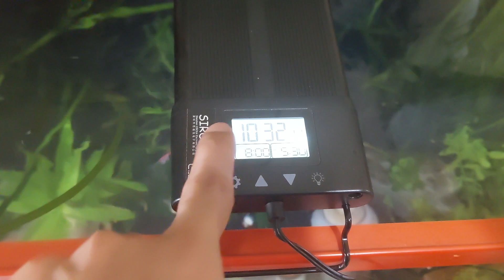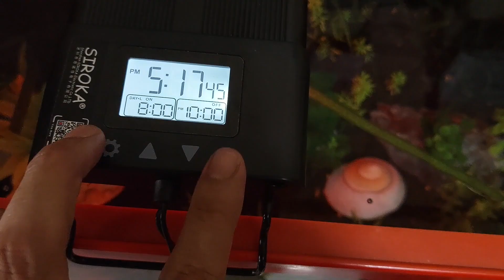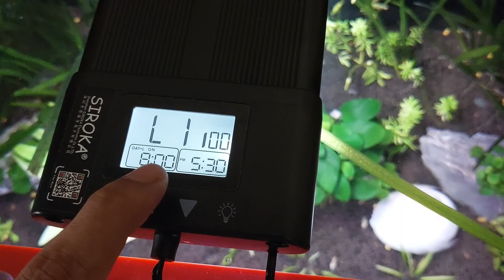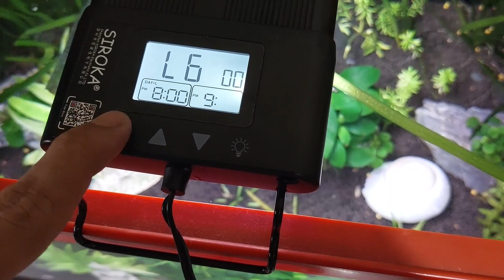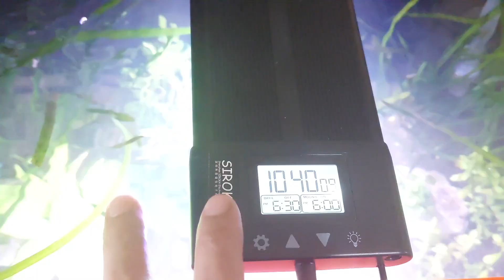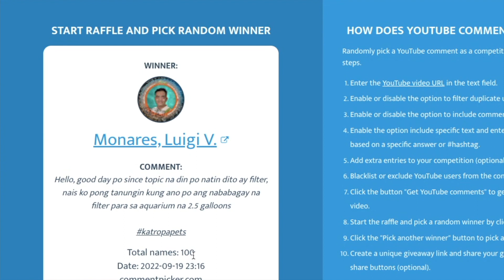Paano I-set-up ang Siroka LED Aquarium Light - DIY & Default Mode | Raffle Winner & New Giveaway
May timer na siya at programmable pa. Para hindi na kayo mahirapan sa pag-set-up, ito yung tutorial.

Pasama na rin pala ng link/s ng pet related item/s na gusto from Lazada or Shopee. Ako na ang magbabayad at ipapadala na lang sa iyo. Included na pala sa 500 pesos ang shipping fee at available lang ito para sa naninirahan dito sa Philippines. Congrats.

Kung nais makabili ng mga pet-related products na subok ko na, pumunta lang sa Kapag bumili kayo ng produkto gamit ang mga links na nasa website na yan, may matatanggap akong komisyon na magagamit ko sa patuloy na pagbibigay ng prizes sa ating Youtube Channel. Itutulong rin natin sa mapipili nating animal shelter yung sosobra. TIA.

Kung gusto naman ninyong i-promote ko ang pet related products or services ninyo sa aking channel, paki-email na lang ako sa